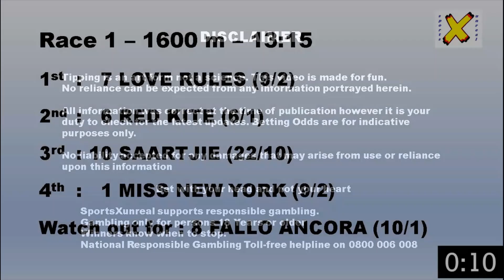Horse Racing - Free Tips and Selections - Kenilworth, Western Cape Wednesday 07 December 2022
HWB Punters Challenge is on today!

Are you tired of the talking heads and industry insiders always tipping the favourite in every race?
Do you actually want to make money with horse racing?